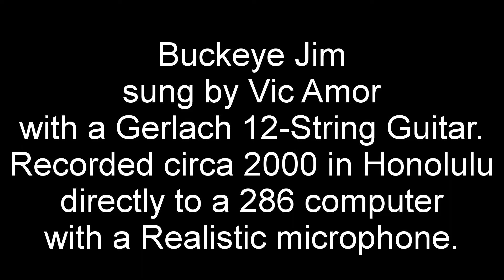Buckeye Jim, sung by Vic Amor with Gerlach 12-String Guitar.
Inspired by the Judy Henske rendition of this song. The Trio picture, from 1962 Culver City High School, is of (L to R) Fred Sokolow, Jim Greer (R.I.P.), and yours truly. My recording done circa 2000 in Honolulu.